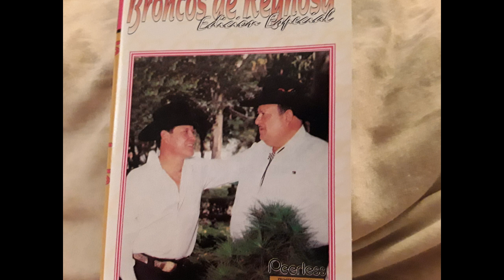LOS BRONCOS DE REYNOSA.... En Las Cantinas; La Raja Del Diablo.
Regalo de DON MONCHO.
Saludos.